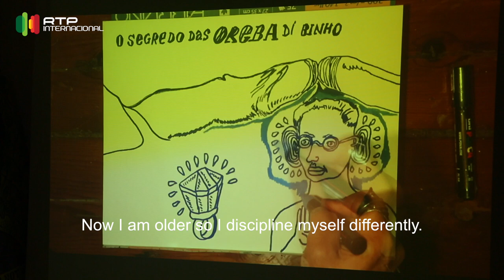Portuguese in India - Ivo Moreira - Hora dos Portugueses - Ep 116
Ivo Moreira is in Goa working on a series of paintings about the sadhus of India. He also is painting portraits of well known intelletuals and artists.
Ivo Moreira does not like to talk about his own work but shares with us his passion for the sadhus and how all started.